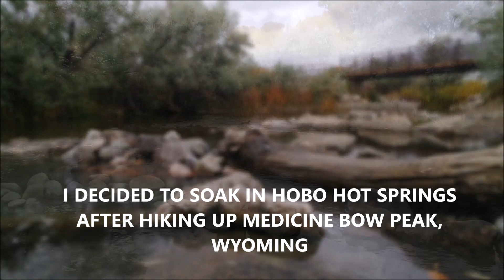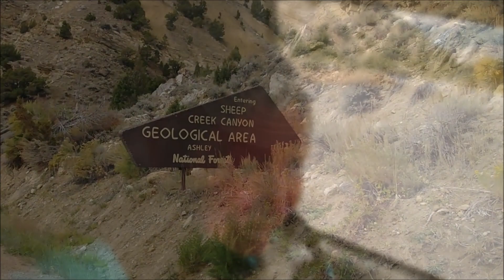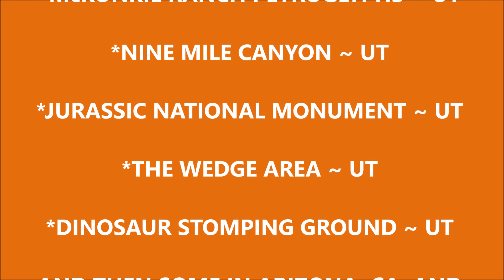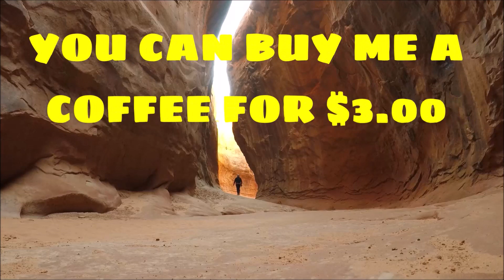A Winters Journey (Part One) ~ Autumn , Otters in the river, Vedauwoo, Flaming Gorge (CO, WY, UT)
If you love autumn and fall colors, otters swimming in the river, incredibly shaped rocks, and stunning reservoirs, I'm sure you'll enjoy this brief visual journal of my life as a solo nomad. Although I sometimes visit the same places each winter, they are never exactly the same twice, and I'm always looking for new places to explore and entertain you with. This is the first video in a series on my travels from late September 2023 to mid-March 2024, when I expect to start my job in Yellowstone National Park for Yellowstone Forever (the official nonprofit partner of Yellowstone National Park). This is just a glimpse of my journey, and many of these short videos will have accompanying videos, which I will share links to in the video and/or in the description here:

My Summer Working at State Forest State Park in 2023 (in the Colorado Playlist)

THERE ARE MANY WAYS TO SAY THANKS AND TO SHOW YOUR SUPPORT:

Click the 'join' button (found beneath the video or in the header). Membership starts at $4.99 a month. Receive STARS that show you're a proud supporter of this channel.

**OR**

Give Me a Super Thanks.
Click the HEART button in the tabs below and choose your donation.

**OR**

Buy Me a Cup of Coffee or two @ just $3.00 each.
(I pay the fees).

**OR**

Send me a gift directly.

**OR**

Purchase gifts from my online storefront.